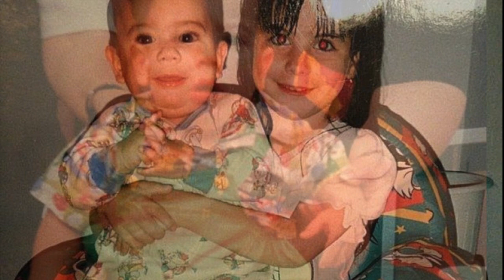Manolo Diaz 1996